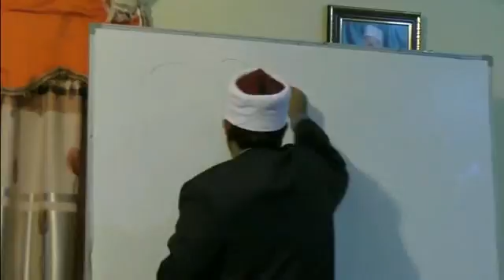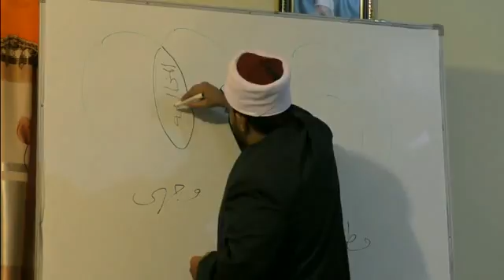شرح نزهة النظر - فضيلة الشيخ وحيد أحمد # المجلس السابع